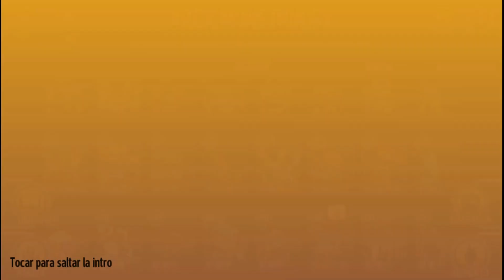ROCKONIC - REVIEW - Tanque Torturador / Monster Legends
Monster Legends

Watch:    • Spektrum & Sara Skinner - Keep You | ...